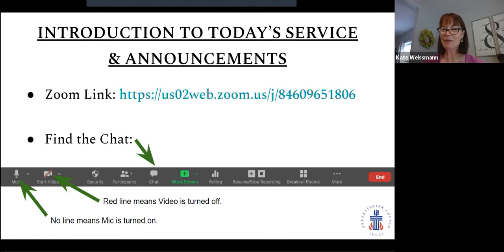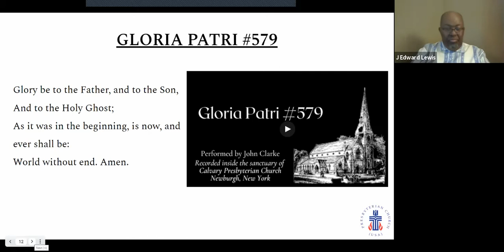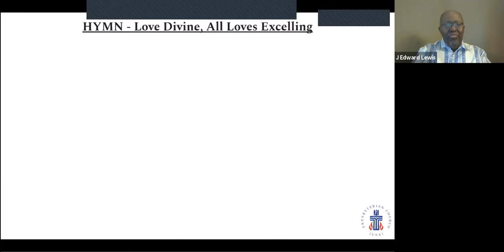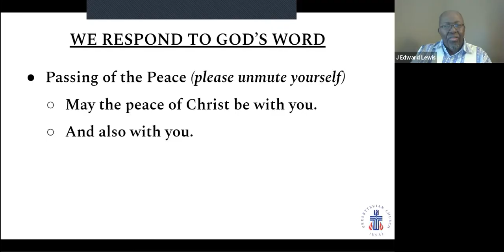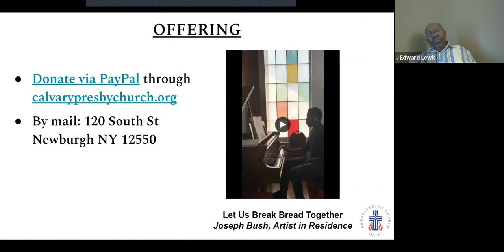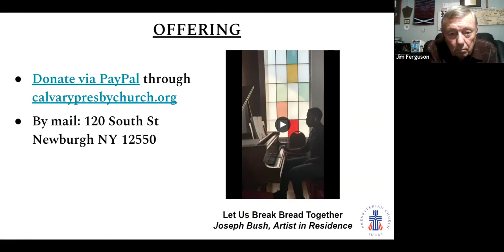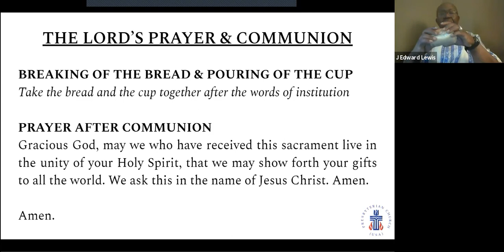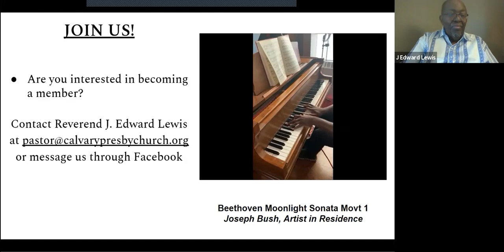Worship Service 7-4-21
Calvary Presbyterian Church